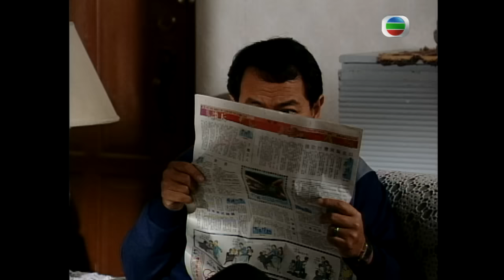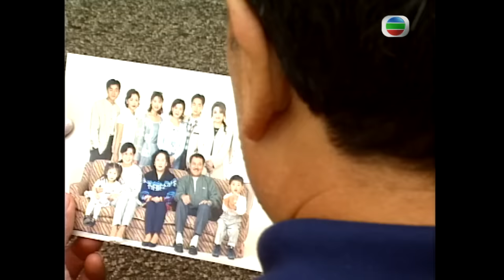永遠懷諗顏國樑 | 叉燒炳和阿福驗DNA | TVB情境劇 | 李司棋、劉丹、薛家燕、關海山、謝天華、劉愷 | 真情385/1128 | 粵語中字 | 1995